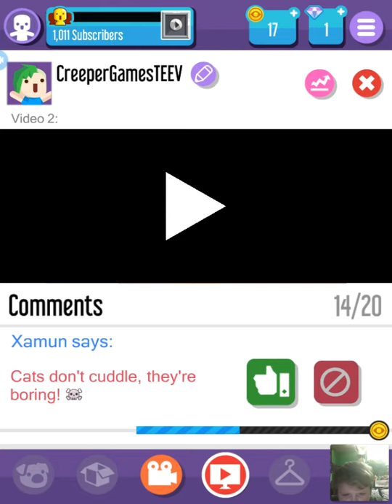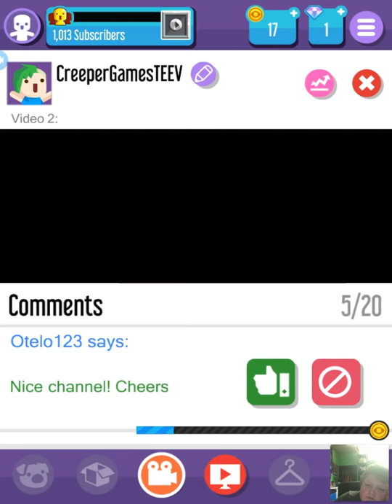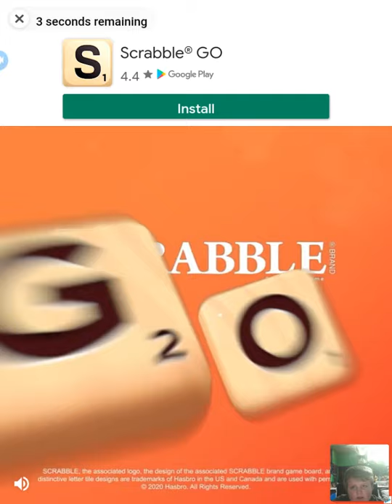Vlogger Go Viral